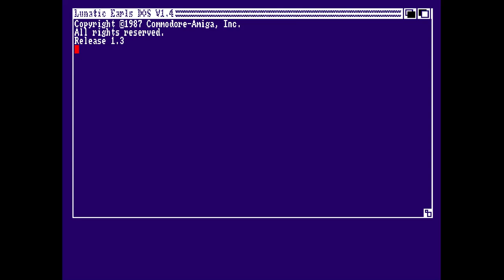Pele-Kempex-Naks by Coral (Amiga Intro) 1991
Code by Tractor
Graphics by Focus

«·´¨*·.¸¸.«·.(   Download   ).·».¸¸.·*¨`·»